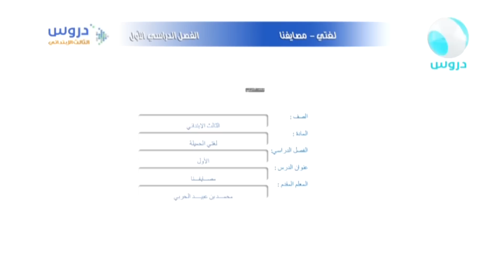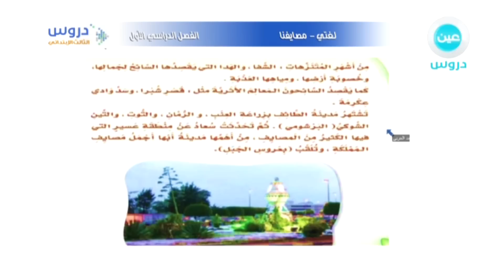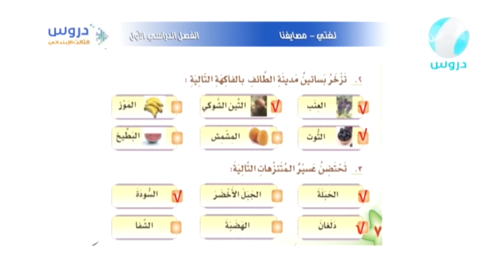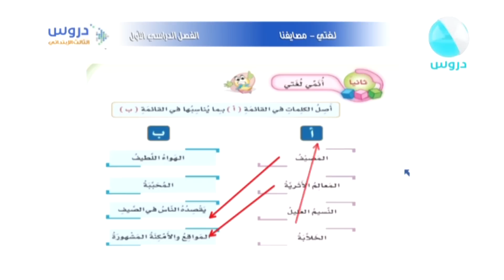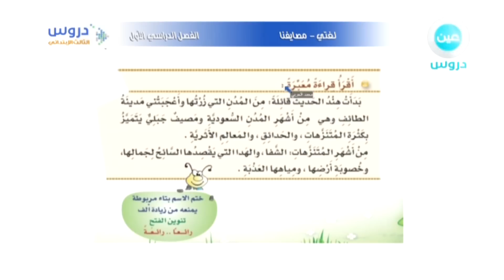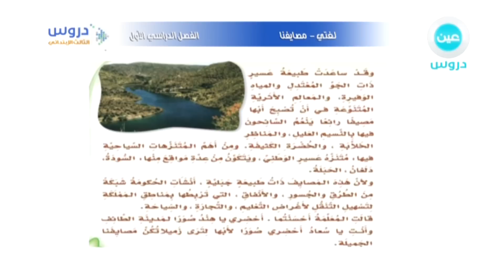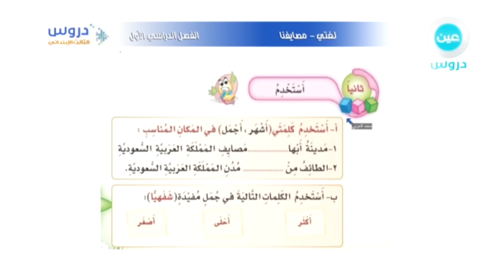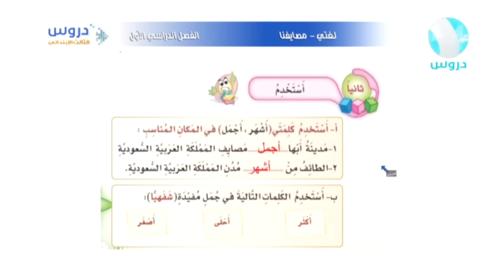الثالث الإبتدائي | الفصل الدراسي الاول | لغتي | مصايفنا